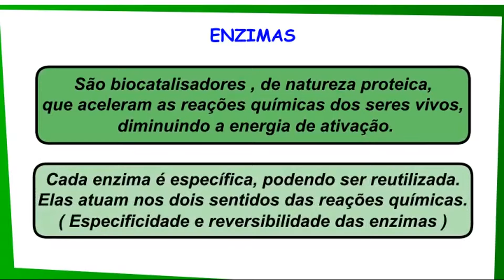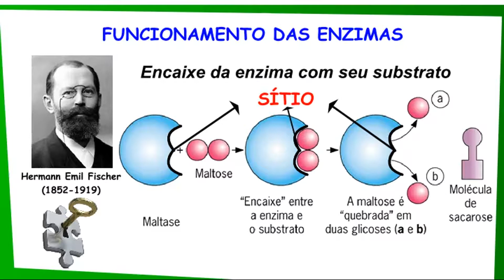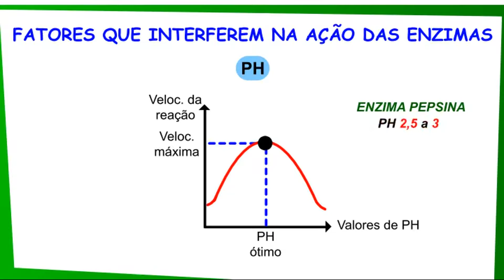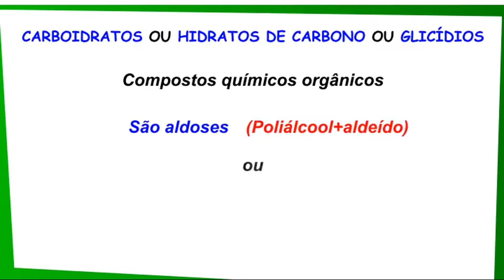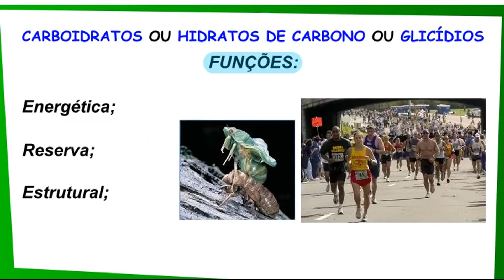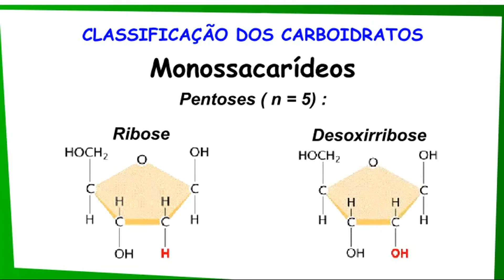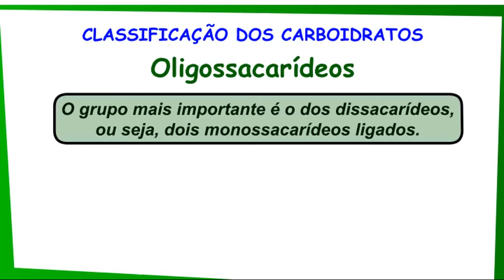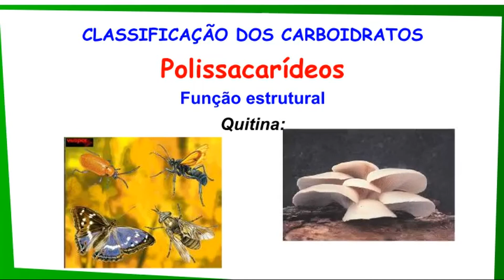4- Citoquímica - Enzimas e glicídios (Biologia, Enem, Vestibulares)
Professor Villa

Enzimas

As enzimas são substâncias orgânicas, geralmente proteínas, que catalisam reações biológicas pouco espontâneas e muito lentas. O poder catalítico de uma enzima relaciona a velocidade das reações com a energia despendida para que elas aconteçam.

Assim, na presença de uma enzima catalisadora, a velocidade da reação é mais rápida e a energia utilizada é menor. Por esse motivo as enzimas praticamente regem todo o funcionamento celular interno, favorecendo o metabolismo anabólico (construção) e catabólico (degradação), bem como externo, através de sinalizadores catalíticos estimulantes ou inibitórios atuantes em outras células (hormônios, por exemplo).

Existem no organismo diferentes tipos enzimáticos, reguladores das diversas vias metabólicas, estendendo-se por todo o corpo humano, no entanto em pequenas quantidades.

A grande especificidade de uma enzima é determinada pelo tamanho e forma tridimensional, formando regiões de afinidade com os reagentes (substratos). A essa complementaridade, denominamos combinação chave-fechadura.

Alguns fatores influenciam na atividade catalítica das enzimas, tais como: concentração enzimática, concentração do substrato, Potencial Hidrogeniônico (pH) e temperatura.

Levando-se em conta a concentração das moléculas de enzimas, quanto maior o seu teor, maior será a velocidade da reação, seguindo proporcionalmente a quantidade suficiente de substratos para reagir com as enzimas. Conforme a demanda no consumo de reagentes vai ocorrendo, a velocidade da reação decai gradativamente.

Quando aumentamos a concentração do substrato, a velocidade tende a um limite determinante de acordo com a quantidade de enzimas no sistema. A partir desse ponto nenhuma influência terá o substrato sobre a velocidade, pois todas as enzimas já se encontraram ocupadas.

Cada enzima também possui um pH ótimo para desempenhar suas funções, seja no estômago, no caso das pepsinas em pH ácido (por volta de 2-muito baixo), ou em qualquer outro órgão ou tecido, na boca ou na corrente sanguínea, cada uma em seu local de atuação requerem de condições favoráveis para potencializar sua atuação.

Para otimização das reações biológicas, mediadas por catalisadores, é necessário uma temperatura adequada que varia de acordo com o tipo de enzima. Baixas temperaturas podem causar inativação e altas temperaturas podem causar desnaturação enzimática. Portanto, as enzimas são muito sensíveis, daí entendemos a preocupação materna quando uma criança encontra-se febril.

Glicídios

Glicídios, ou carboidratos, são moléculas orgânicas com estrutura formada por átomos de hidrogênio e oxigênio e, eventualmente, de outros elementos, como nitrogênio. De origem predominantemente vegetal, além de exercerem função energética, podem desempenhar papel estrutural.

Essas moléculas podem ser classificadas como monossacarídeos, dissacarídeos ou polissacarídeos, de acordo com sua complexidade estrutural. As primeiras, de fórmula geral (CH2O)n, são as mais simples, e denominadas de acordo com o número de carbonos que possuem. Triose, tetrose, pentose, hexose e heptose são os nomes dados a monossacarídeos de três, quatro, cinco, seis e sete carbonos, respectivamente.

A glicose, principal glicídio utilizado como fonte de energia, é uma hexose, fabricada por meio da fotossíntese por organismos autotróficos. Já a ribose e desoxirribose e ribose são pentoses que participam da constituição de ácidos nucleicos.

Os dissacarídeos são o resultado da união entre dois monossacarídeos por meio de uma ligação denominada glicosídica, com liberação de uma molécula de água - processo este conhecido como “síntese por desidratação”. A sacarose (glicose + frutose), lactose (glicose + galactose), e maltose (glicose + glicose) são as mais conhecidas.

A sacarose, um açúcar extremamente doce, é encontrada em vegetais como a beterraba e cana-de-açúcar. Presente de forma significante em nosso dia a dia, é ela que adoça nossos cafés, bolos e doces em geral.

Já os polissacarídeos, moléculas formadas por um grande número de monossacarídeos, formam grandes cadeias orgânicas, podendo apresentar outros elementos, além dos três principais já citados, em sua estrutura. São insolúveis em água, permitindo que alguns destes, como o amido e glicogênio, executem importante papel relativo ao armazenamento de energia de vegetais e animais, respectivamente; sem que seja requerido um espaço considerável para tal. Nestas situações, disponibilizam moléculas de glicose por uma reação denominada hidrólise.

Outros podem, por exemplo, participar da constituição da parede celular de vegetais (celulose); da de fungos, ou mesmo do exoesqueleto de artrópodes (quitina), conferindo resistência e rigidez.